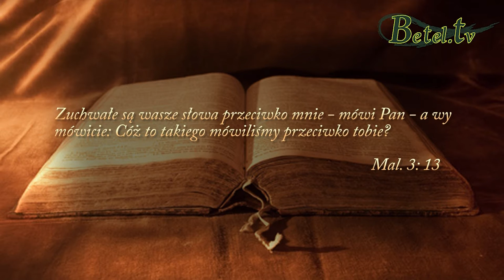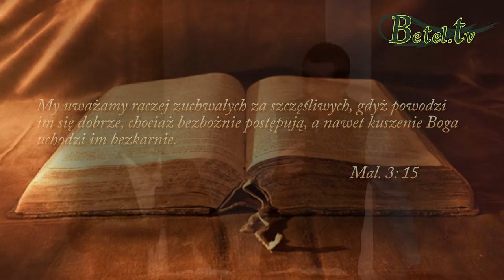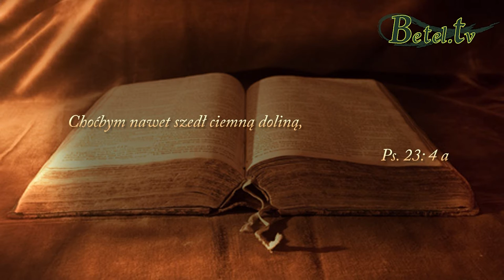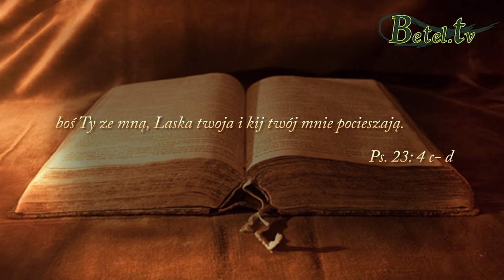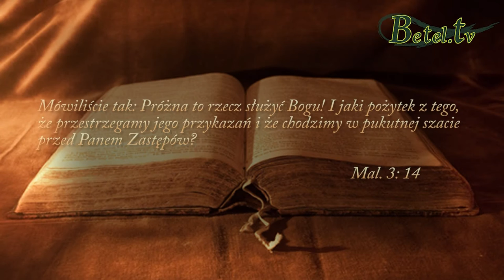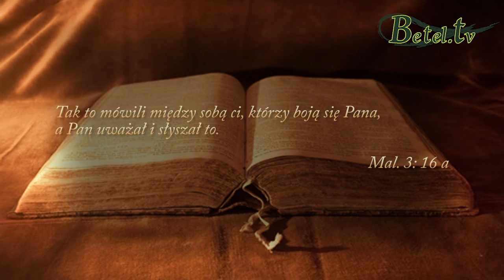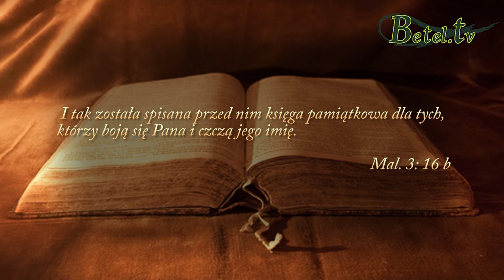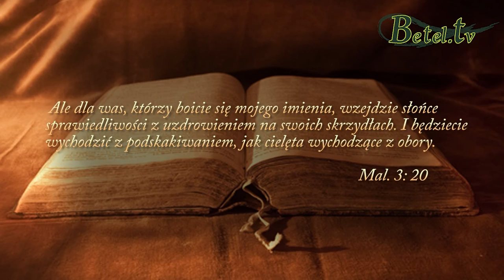29.09.2015- Bóg na dobre i złe- Pastor Abraham z Indii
Kiedy wszystko w naszym życiu układa się dobrze, łatwo jest kochać Boga. Ale kiedy cierpimy, mamy problemy, trudności, wtedy przychodzi czas próby - jak zachowamy się przed Bogiem ?. Czy będziemy Mu ufać ? Będziemy Mu wierni ? Bez względu na sytuację w jakiej się znajdziesz, pamiętaj co mówi Boże Słowo: Bóg nigdy cię nie zostawi, zawsze będzie z tobą, troszczy się o ciebie i zaopatruje cię. Ufaj Mu w każdym czasie - dobrym i złym.